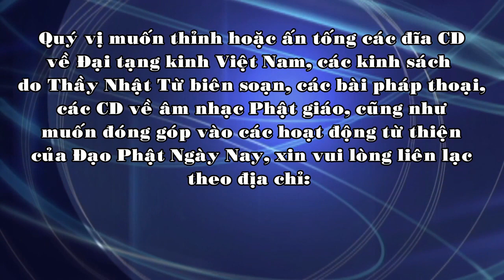[Vấn đáp] Ý nghĩa và tác dụng của cầu siêu - THÍCH NHẬT TỪ - 2013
Thầy Nhật Từ giảng vào ngày 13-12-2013 tại Bệnh viên đa khoa Cửa Đông, TP. Vinh.